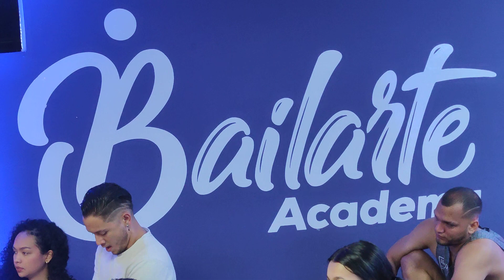Cómo ser Campeón de Baile/Eres Bailarín, director coreográfico